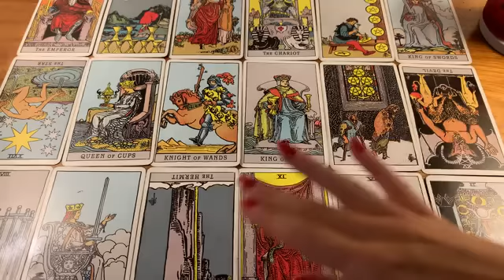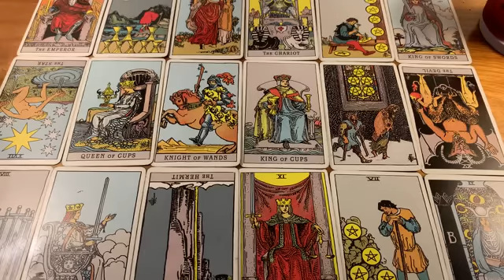PISCES 😍 THE FUTURE OF YOUR CONNECTION 😍 30- 5 JUNE 2022 BONUS WEEKLY TAROT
⭐️30- 5 JUNE 2022 BONUS WEEKLY TAROT *